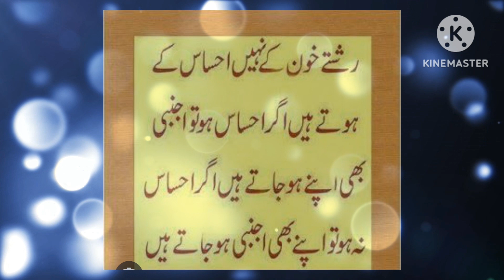farman Hazrat shyk saadi rh islamic videos Urdu lyrics ♥️ Mufti bayan naate Pak quran recitation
LYRICS VIRAL VIDEO

aqwale zareen Urdu lyrics islamic videos bayan Muftiviralvideo

aqwal oliya rumi quotes ke farman  islamic videos bayan Mufti islamic videos bayan shykulislam
aqwal oliya Allah Hazrat Ali rz  imam Shafi rh ibne  Arabi  ke farman  islamic videos bayan Mufti
islamic video ll Urdu lyrics viral video Mufti Tariq Jameel Ahmed nagshbandi bayan